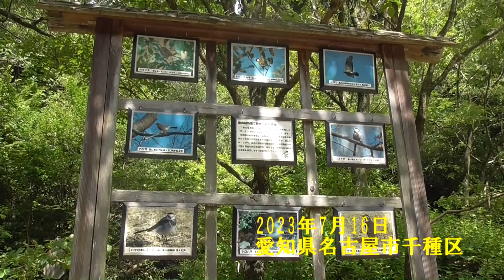東山植物園のハッチョウトンボ（愛知県）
足が痛いので、近場の東山動植物園の植物園にて、ハッチョウトンボとかモウセンゴケの仲間を撮影してました。

本日（7月17日）、名古屋市千種区平和公園にてアカボシゴマダラ生息確認致しました。